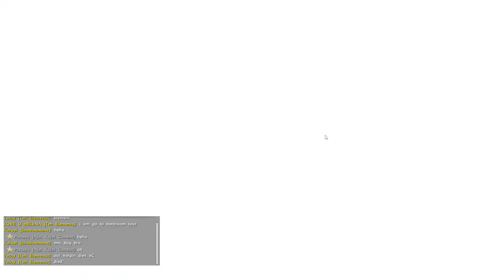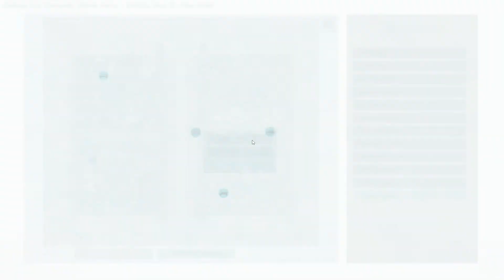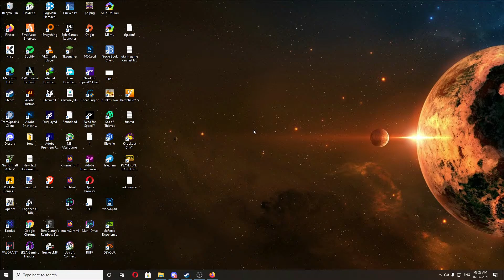ARK also GTA V Kailaasa RP Pattasu Balu after long break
Kailaasa Freeroam Server
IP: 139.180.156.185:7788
PASSWORD:

GTA 5 User ID: balatamilgamer

GTA 5 User ID: balakumar23591
WM Pubgm ID: BalaKumarBtg
Free Fire ID: Balatamilg and btg2.0
Fortnite ID : Balastrom

My PC Spec:
HDD: 3TB WD BLUE
SSD:  WD 240GB & Intel 512 GB NVME M.2
GPU: Asus GTX 1080 TI  Strix OC 11GB
CPU Cooler: Cooler Master MasterLiquid 240L RGB
RAM: Corsair Vengeance 16GB
Case: GoldDeepcool MATREXX 55 DEEPCOOL
PSU: Cooler Master V750 Compact Fully Modular 80 PLUS
Monitor: MSI Optix MAG241C 24 inch Full HD Curved Gaming Monitor
Keyboard: ANT Esports MK3000
Mouse: ANT Esports GM500
Headphone: Redgear cosmo 7.1
Mic: Fifine T669 Condenser USB Microphone
WebCam: logitech c922 Pro
Controller: XBOX ONE Controller & Redgear Highline Wired Gaming Controller